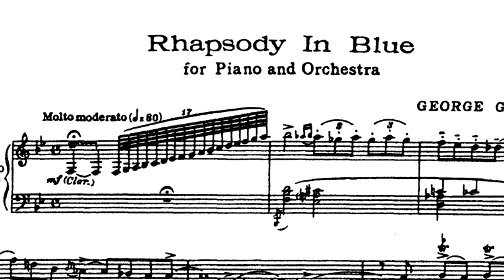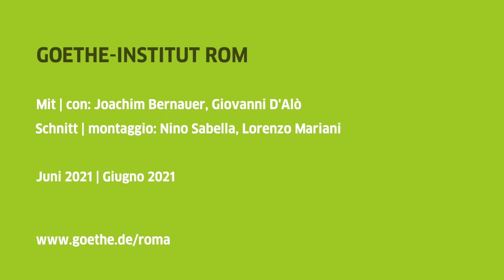Digital Concert Hall dei Berliner Philharmoniker Guida all'ascolto del concerto del 26 06 2021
Il direttore artistico della IUC Giovanni D'Alò vi accompagna alla scoperta del terzo appuntamento con i Berliner Philharmoniker.